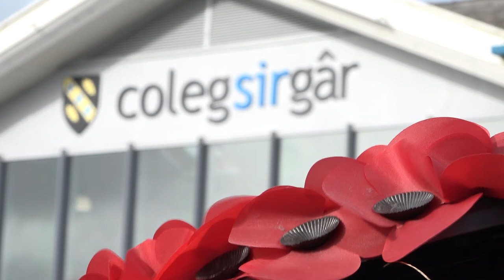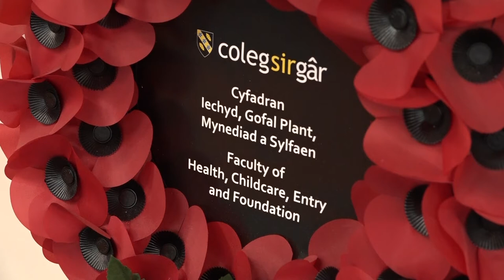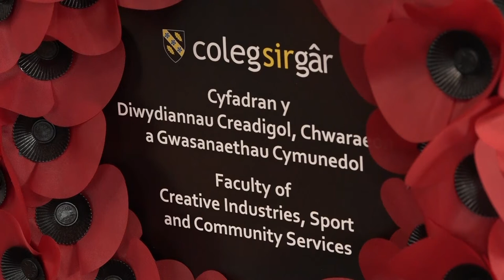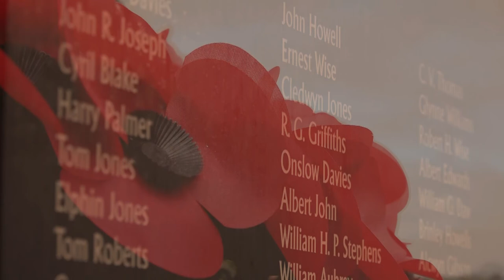Armistace 2021 Coleg Sir Gar and Coleg Ceredigion